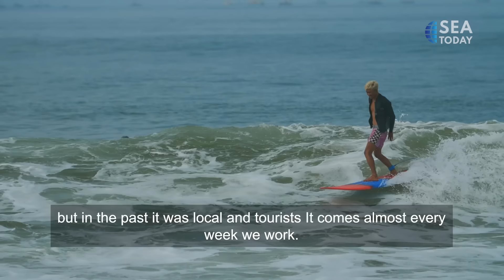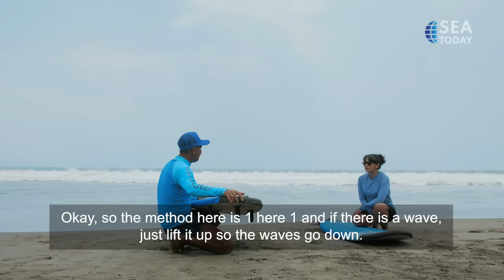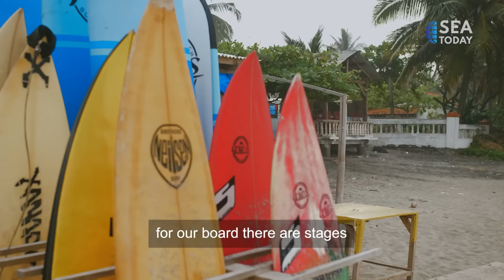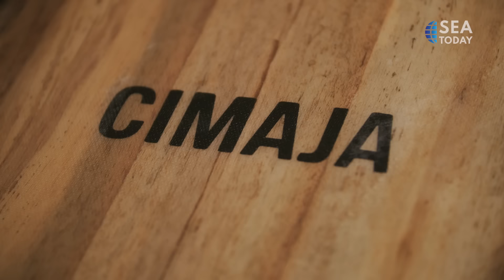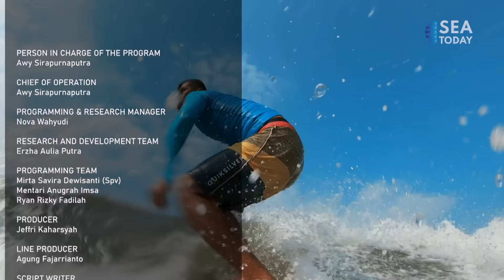Sportrip Indonesia: The Waves Of Cimaja